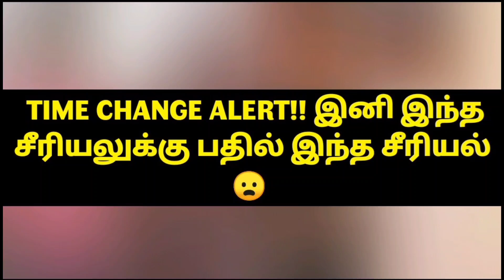TIME CHANGE ALERT!! இனி இந்த சீரியலுக்கு பதில் இந்த சீரியல்😦